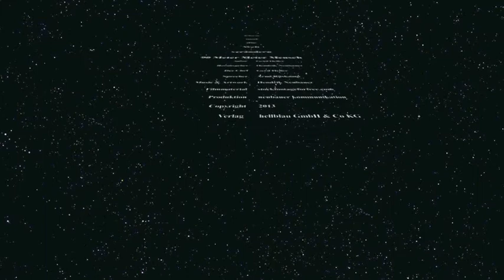Jetzt spricht der Chef...Folge 1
Der Autor Gerd Heller, genannt der Chef, bringt das Jetzt-Prinzip auf den Punkt. Folge 1.

EBEN MAL DIE WELT VERÄNDERN.
EIN BUCH VON GERD HELLER.
HENDRIK NEUBAUER (Herausgeber).
128 Seiten, 12,00 €
(reich illustriert)
Verlag hellblau, Essen.
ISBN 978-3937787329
12,00 Euro